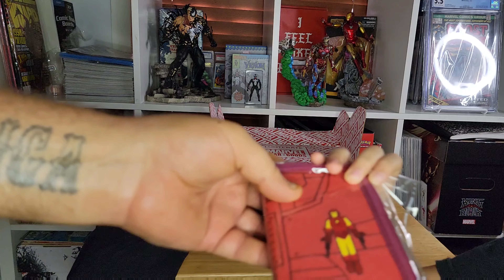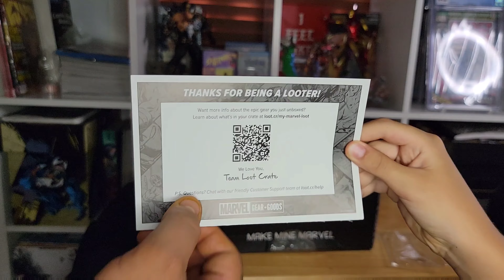Unboxing LootCrate May Box